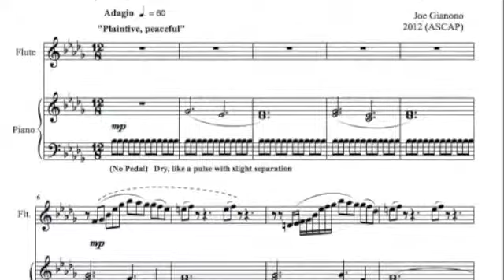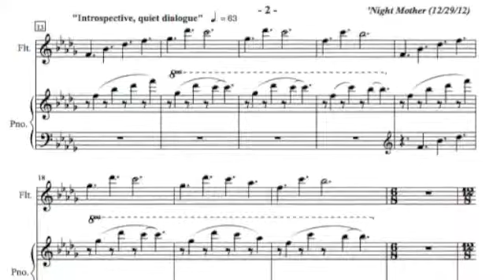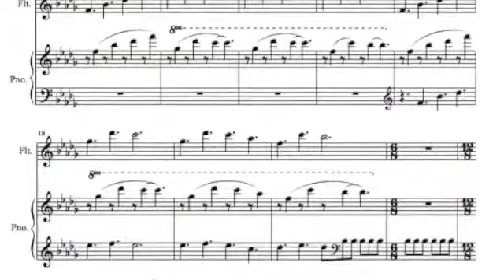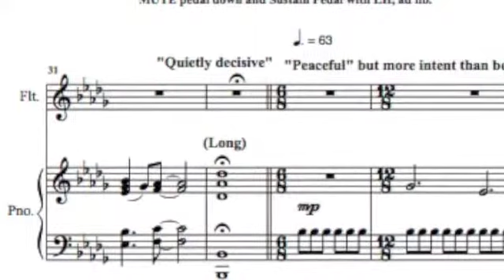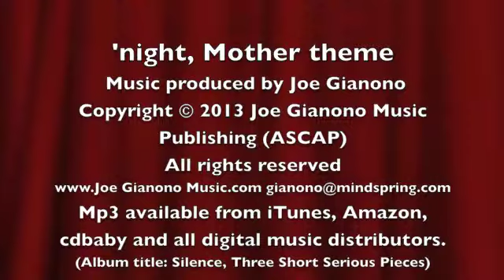'NIGHT, MOTHER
Jessie's father is dead; she is epileptic and unemployable, her loveless marriage ended in divorce; her son is a petty thief; her last two jobs failed.  Her life is stale and unprofitable. As the play begins Jessie is with her mother and asks for her father's service revolver and calmly announces that she intends to kill herself. At first her mother refuses to take her seriously, but as Jessie sets about tidying the house and making lists of things to be looked after, her sense of desperate helplessness begins to build. In the end, with the inexorability of genuine tragedy, she can only stand by, stunned and unbelieving, as Jessie quietly closes and locks her bedroom door and ends her profound unhappiness in one fatal, stunning and deeply disturbing moment—a moment never to be forgotten by those who have witnessed, and come to understand, her plight.